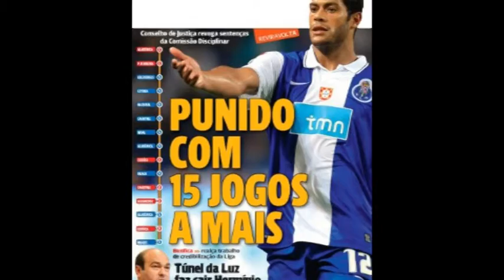Grito da Revolta - porto5 benfica 0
Noite para relembrar todos os dias :b